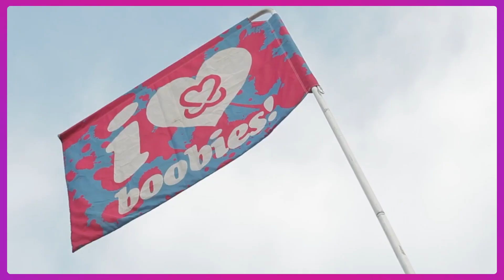INITIATIVE(S) avec KEEP A BREAST pour Octobre Rose 🩷 Comment faire une auto-palpation mammaire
A l'occasion du mois de sensibilisation sur le cancer du sein, octobre rose, nous avons rencontré Malaurie Silvagni de l'association "Keep a Breast" qui nous explique comment exécuter une auto-palpation mammaire.